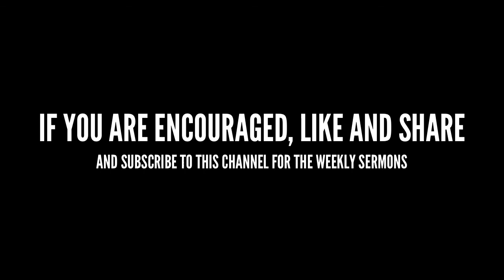Accepting Responsibility for Another Reformation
Location: Calgary Free Presbyterian Church
Preacher: Armen Thomassian
Date: 25 October 2015 PM